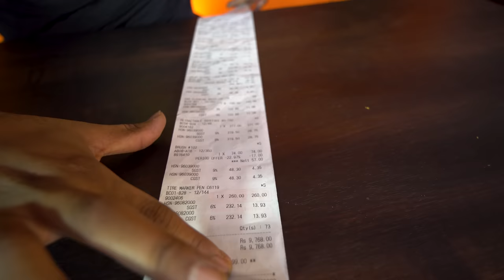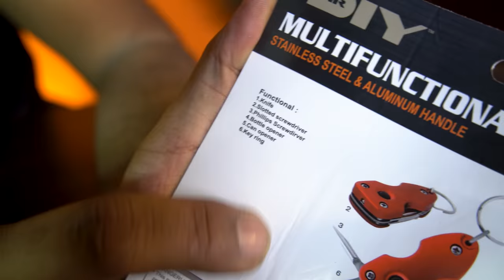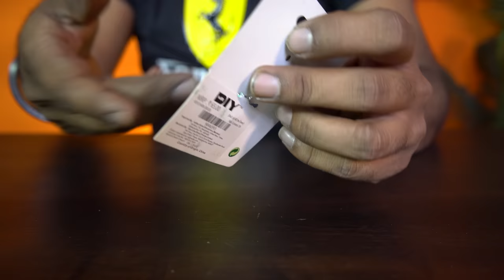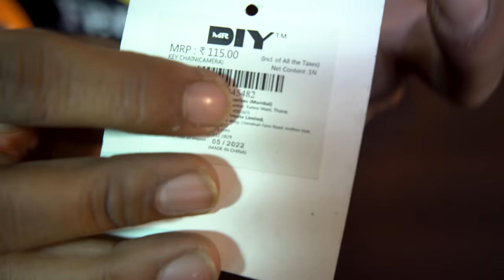Speaking Key Chain Collection + GIVEAWAY